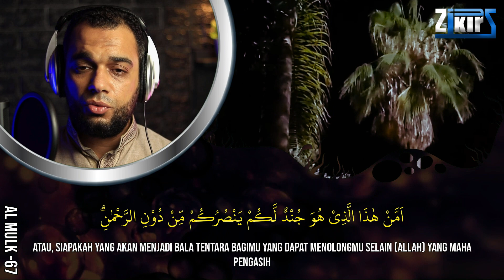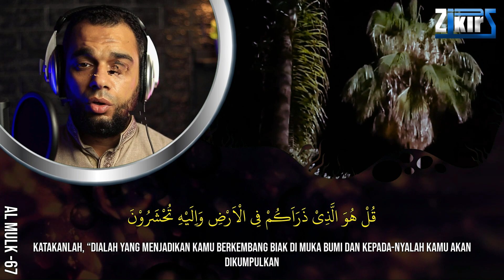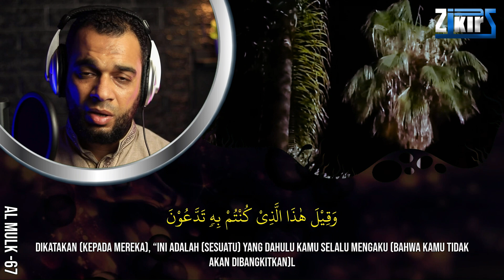Surah Al-Mulk (Sebelum Tidur/Pengantar Tidur) Dzikir malam Penenang Hati Dan Pikiran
Surah Al-Mulk (Pengantar Tidur / Sebelum Tidur) Dzikir malam Penenang Hati Dan Pikiran & Penarik Pintu Rezeki Pembuka Rezeki Surah AlMulk Paling Merdu | Suara yang Bikin Hati Tenteram Dzikir malam Dimudahkan Segala Urusan